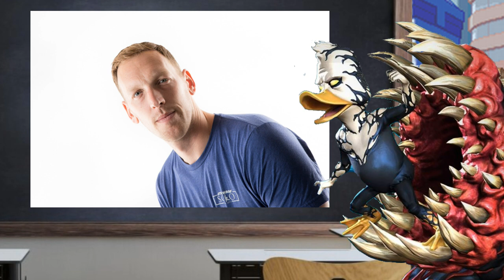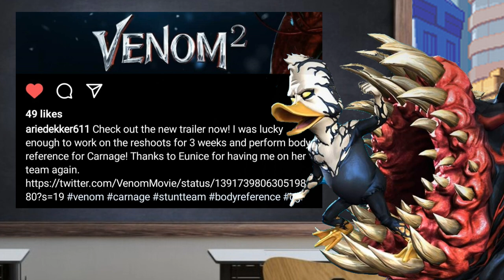Venom Vlog #632: 3 Weeks of Reshoots?